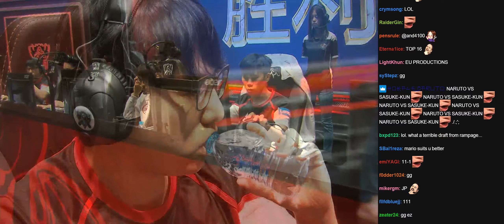HKA vs RPG | 2017 Worlds Play-In Day 4 | Twitch VOD with Chat